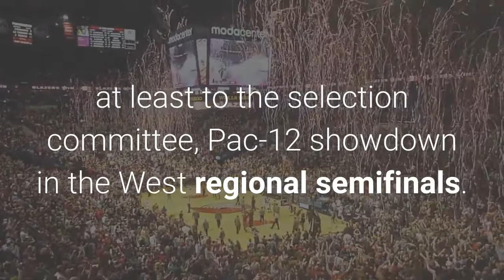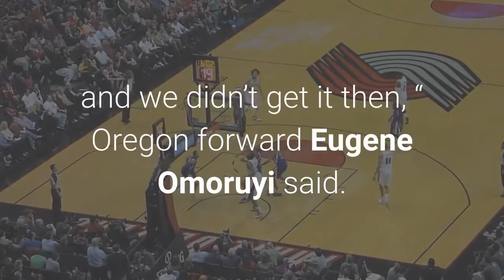March Madness USC vs Oregon live updates score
The last time USC played Oregon was Feb. 22, when the Trojans ran out to a 15-0 lead en route to 72-58 victory. A lot has happened since then. Like the Ducks claiming the Pac-12 Conference regular-season title by the smallest of winning-percentage margins, even though the Trojans played and won more conference games.“They stole the Pac-12 championship from us, ” USC’s Isaiah Mobley said of the Ducks last week. And like both teams emerging from the first weekend of NCAA tournament play for a surprising, at least to the selection committee, Pac-12 showdown in the West regional semifinals. The sixth-seeded Trojans beat No. 11 Drake 72-56 in the first round and No. 3 Kansas 85-51 in the second round. No. 7 Oregon advanced out of the first round via a no contest because of coronavirus issues with No. 10 Virginia Commonwealth. The Ducks then beat No. 2 Iowa 95-80 in the second round.“I wanted this game in the Pac-12 tournament and we didn’t get it then, “ Oregon forward Eugene Omoruyi said. ”Tipoff is at 6:45 p. m. PDT. Follow the game live here. Tahj Eaddy went quick to the basket for a layup, giving the Trojans a 15-point lead at halftime. He has 12 points tonight, as does Isaiah White. Evan Mobley hit a jumper for a 14-point Trojan lead. Oregon’s Eugene Omoruyi made three of three free throws. Tahj Eaddy drove in for a layup. Isaiah Mobley got a putback for a 15-point USC lead with just over 1:30 left. LJ Figueroa hit a jumper. Drew Peterson made a three-pointer for a 12-point Trojan lead. Tahj Eaddy got a layup for a 12-0 USC run. Oregon missed 11 of last 12 shots before got a steal and a dunk. Isaiah White fed by Evan Mobley for a layup. Tahj Eaddy drained another three-pointer. USC’s Ethan Anderson hit a falling, underhand layup. Chris Duarte hit a layup to break a 3-minute drought for Oregon. Evan Mobley answered with a dunk. Chris Duarte hit a three-pointer for Oregon, and USC’s Isaiah White followed with a putback and completed the three-point play, 10-9 Oregon. Will Richardson hit a straight-away three-pointer. USC’s Isaiah Mobley got a dunk on an assist from his brother. Duarte and Mobley exchanged layups. Tahj Eaddy hit a three-pointer for USC’s first lead of the game, 16-15. Eric Williams Jr. got a layup for Oregon, and USC’ss White answered with a three-pointer. He has 10 points already. Oregon’s Eugene Omoruyi scored the first five points of the game on a three-pointer and a layup. Isaiah White has four points for the Trojans, including a three-pointer at 15:43.